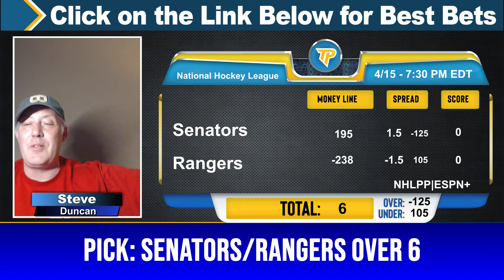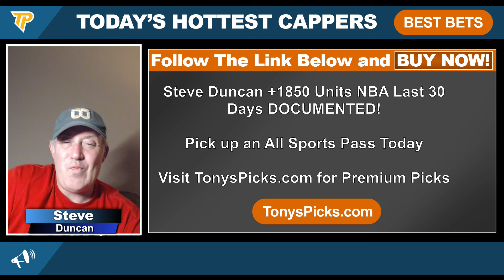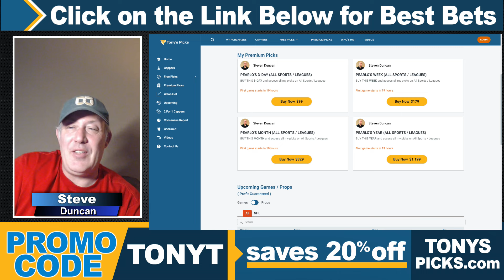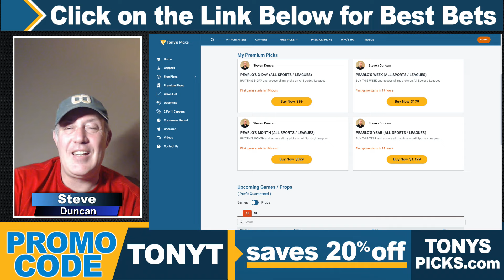8 FREE NHL Picks and Predictions on NHL Betting Tips for Today, Monday 4/15/2024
4/15/2024 FREE NHL Picks and Predictions on NHL Betting Tips for Today,

Games for Today:
0:00 Intro
1:34 Nashville Predators vs Pittsburgh Penguins
2:45 New York Islanders vs New Jersey Devils
4:27 Boston Bruins vs Washington Capitals
5:43 Buffalo Sabres vs Tampa Bay Lightning
7:30 Montreal Canadiens vs Detroit Red Wings
8:50 Ottawa Senators vs New York Rangers
11:14 San Jose Sharks vs Edmonton Oilers
13:55 Minnesota Wild vs Los Angeles Kings